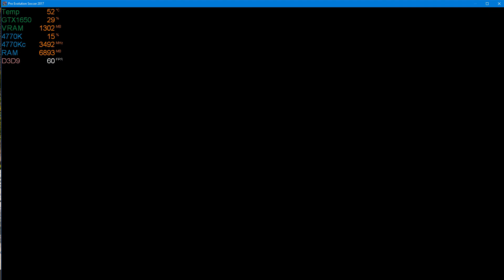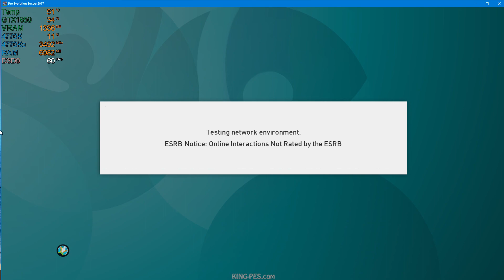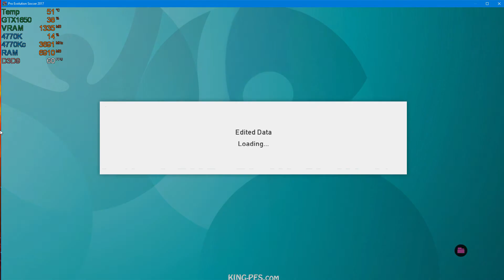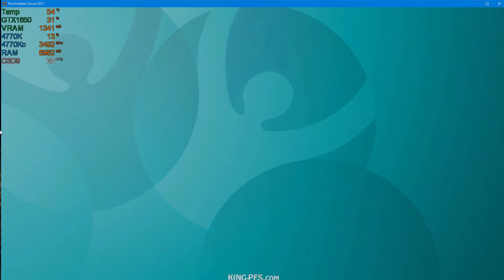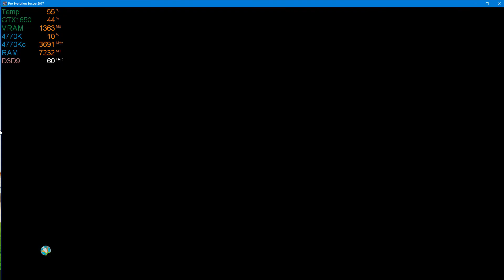PES 2017 UPDATE UERO 2020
Thank's for Watching!